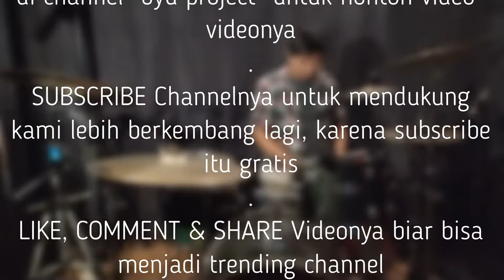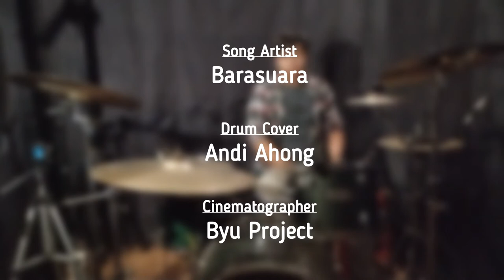Barasuara - Nyala Suara | Drum Cover by Andi Ahong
Our new drum cover project
Original song by_:
Drum Cover by_:
Kunjungi Vlog terbaru kami tiap minggunya